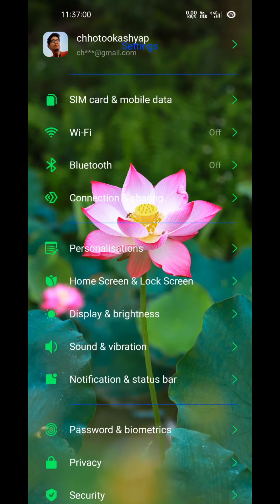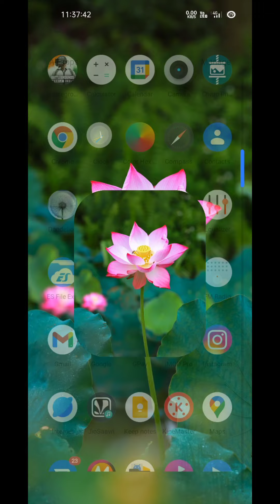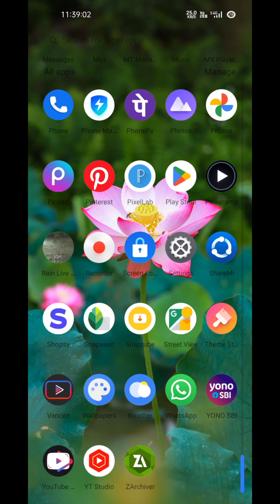new theme realme ui and oppo primium theme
(  1 ).  theme

( 2.)    theme store

( 3.).    I mod pro

( 4.).     Launcher

Full hd theme

Best theme

Realme 2.0 ios 11 theme

Oppo theme new theme

Realme new features

Primium theme

Free pad theme

Realme new theme 2022

All realme theme

All oppo theme

Realme full pack theme

Oppo full pack theme

Full transparent

Jiosaavn apk pro

Light theme

Yellow colour full theme